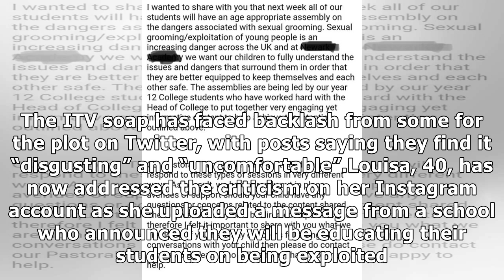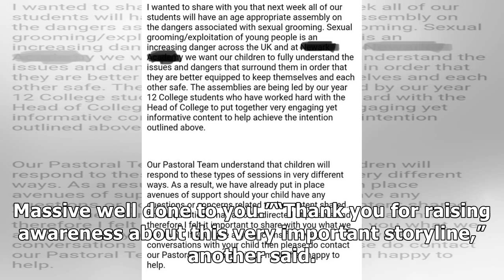Louisa Clein: ‘That’s why!’ Emmerdale’s Maya Stepney shares school letter after Jacob plot